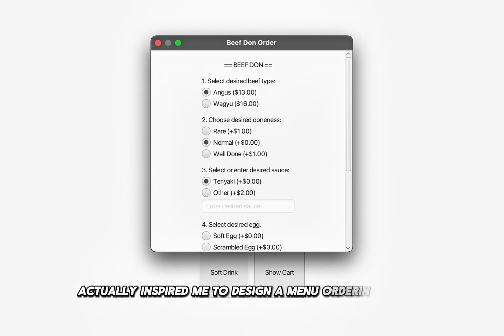Growing Up Between Two Worlds — And Defending Both Online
Hi, my name is Jovan Federico Gunawan. Growing up between Indonesia and Australia, I’ve developed a deep sense of responsibility to protect others — not just in the physical world, but also in the digital world. This led to my passion for cybersecurity and my goal of becoming a penetration tester or blue team analyst in the future.

At UTS College, I’ve grown through experiences as a Student Ambassador, part-time team member at DOPA, and Assistant Counsellor for ALFALINK. These roles have sharpened my technical and interpersonal skills — from building a real-world inspired ordering system to supporting students across cultures.

I’m driven by curiosity, empathy, and initiative. As I continue my studies and build a career in cybersecurity, I hope to contribute meaningfully to digital safety — especially for vulnerable communities and small businesses.